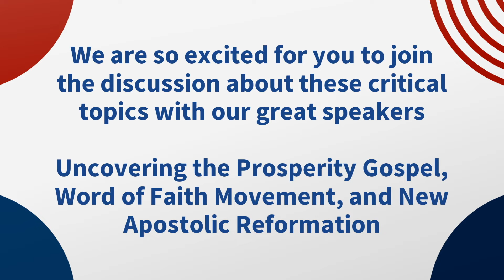A Detailed Prosperity Gospel Marathon